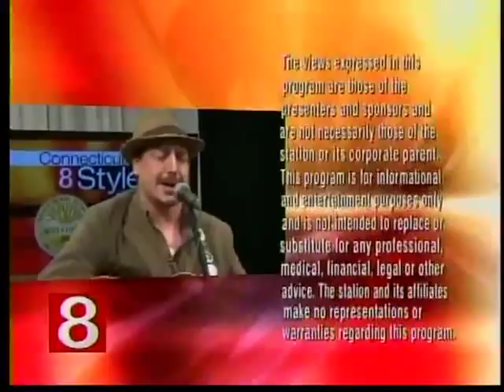Stage 8: The Alehounds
The Alehounds perform Irish folk music.